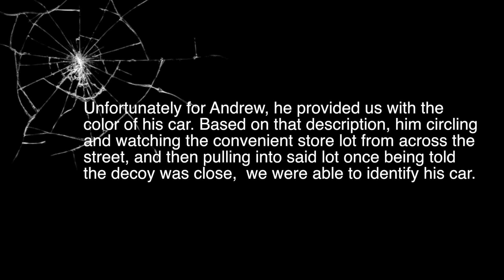26 yr old Man Blames COVID19 For Wanting To Meet 14 yr old *COPS COME!* (Tacoma, WA)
This video depicts a catch that was done in Tacoma, WA. Predator Poachers Seattle branch(link to his channel below) came with and was able to film this whole 1.5 hour catch on Instagram live. Unfortunately my phone was only recording in 10 minute increments, unbeknownst to me at the time, so I was only able to capture bits of this event. However, I'm more concerned with getting a conviction and him off the street than filming tbh. The police did inform us that ANDREW STONE is a FELONIOUS SEX OFFENDER. Unfortunately, later on that night I dropped and broke the tablet holding all the needed evidence to send in to the police. Once it is fixed I can get them the information. Thank you all for your support and kind words. There will be more coming!!!

"IT TAKES A COMMUNITY"

Beat by Epik The Dawn